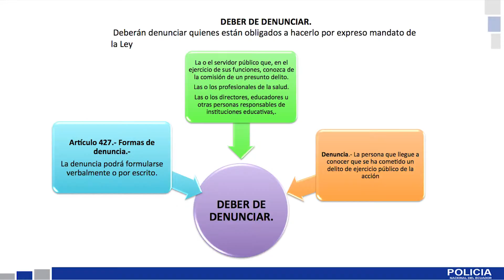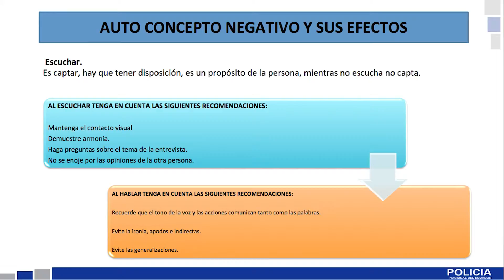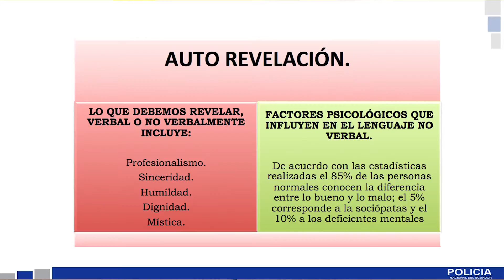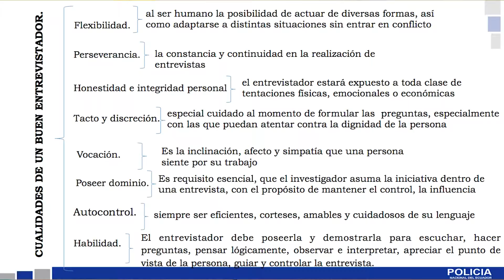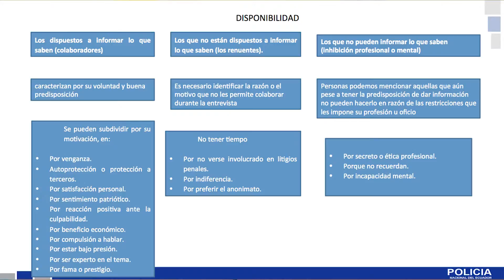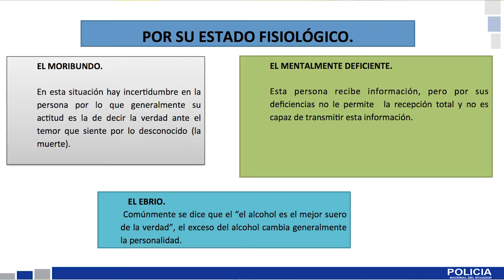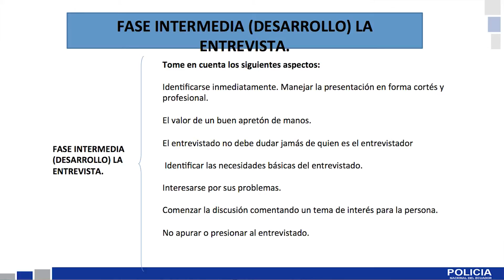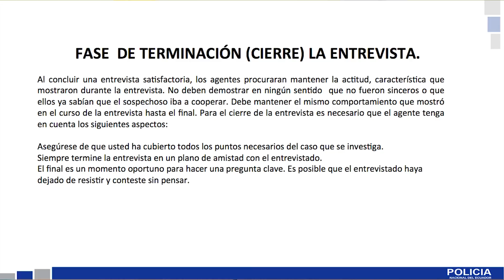Educación Virtual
Nuevas tendencia educativas a través de las TICs